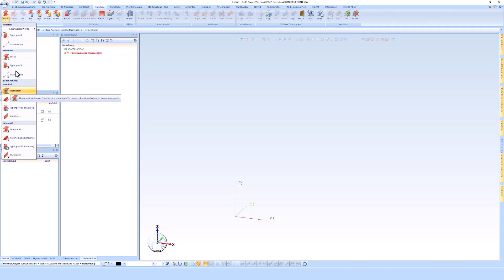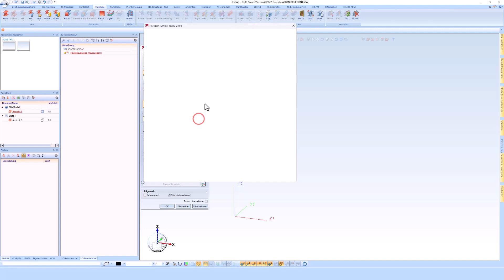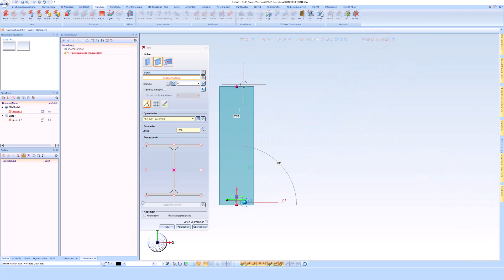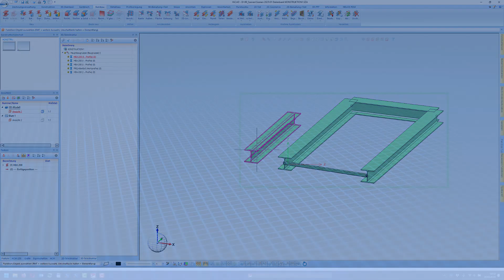HiCAD 2023 SP2 - Neuer Profil - Einbau - Interaktives Bedienkonzept und Live-Vorschau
In diesem Tutorial-Video präsentieren wir die neuesten Entwicklungen in HiCAD 2023 SP2, insbesondere die überarbeitete und verbesserte Benutzeroberfläche für den Profil-Einbau. Wir zeigen Ihnen, wie Sie die Live-Vorschau nutzen können, um Änderungen in Echtzeit zu sehen und Ihre Designs sofort anzupassen. Darüber hinaus lernen Sie, wie Sie Profile mit unserer neuen interaktiven Benutzeroberfläche schnell und einfach anpassen und bearbeiten können.

00:00 - Einführung in die Neuerungen in HiCAD 2023 SP2
00:30 - Demonstration des neuen Profil-Einbaus
01:00 - Auswahl des Querschnitts und Anpassung der Icons
01:30 - Demonstration des Einbaus von Profilen
02:00 - Änderung des Querschnitts und Definition des Einbaupunkts
02:30 - Demonstration der Drehung von Profilen und der Vertauschung von Enden
03:00 - Unterschied zwischen dem neuen und dem alten Profil-Einbau